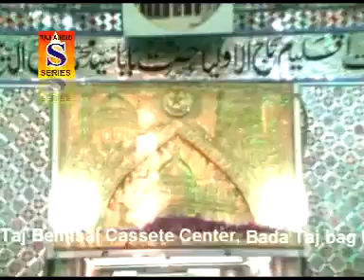baba tajuddin wali qawali